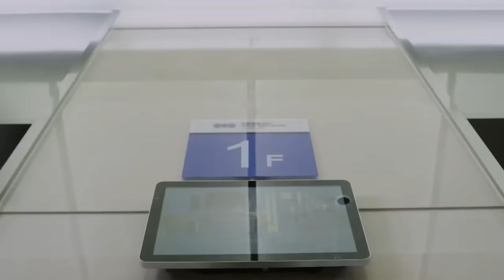《攻略！禁慾總裁》EP13 灰姑娘受盡心機親姐折磨🧲密謀報復成為總裁嬌妻🧡深夜爬上霸總床榻👏sweet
劇名：《攻略！禁慾總裁》/《Seduce the Virgin Boss》
主演：肖战、赵露思、黄少祺、海陆、宗峰岩、唐瑞宏
簡介：週櫻桃（海陸 飾）和周玉惠（唐瑞宏 飾）是一對姐妹，兩人都希望能夠成為服裝設計師，並且都為了實現自己的理想而不斷的奮鬥著。 然而，人的天賦畢竟有高有低，擁有極高設計天賦的周櫻桃很快就處處壓妹妹一頭，終於，忍無可忍的周玉惠設計了一個圈套引姐姐走入其中，最終週櫻桃因為抄襲而失去了 進入白狐企業工作的機會，不得不淡出時尚圈。
　　然而，真正的光芒是無法被掩蓋的，機緣巧合之下，週櫻桃的設計獲得了白狐董事長得肯定，企業破格錄取了周櫻桃。 而周玉惠一直暗戀著的設計部總監白念宇（黃少祺 飾），也漸漸被周櫻桃的聰慧和善良所吸引，墜入了情網。